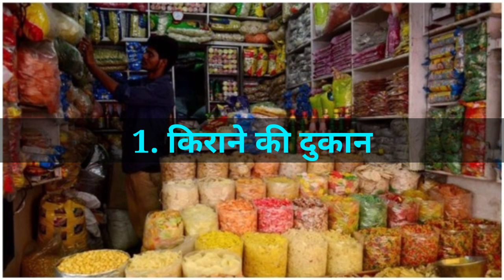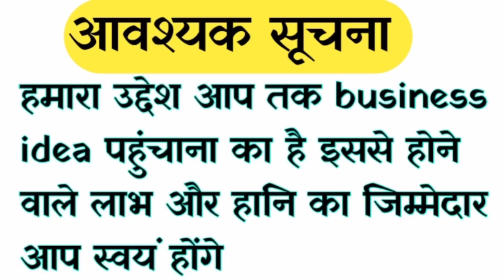12 mahine sabse jyada chalne wala business|| low investment business|| बिजनेस आइडिया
12 mahine sabse jyada chalne wala business||  low investment business|| बिजनेस आइडिया

☑️ Search keyboard ➡️